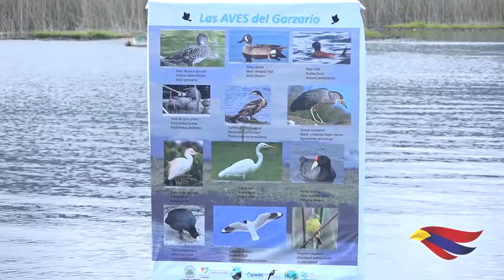TITULAR INFORMADORES TURÍSTICOS, ESTUDIANTES Y LÍDERES COMUNITARIOS SE CAPACITAN PARA ACTUALIZAR CE